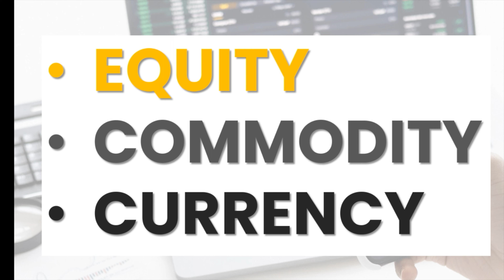ഗൂരുവായൂരിലേയ്ക്ക് പോകുന്നവർക്കായി ഒരു തനി നാടൻ food spot 👌 Namboodiri's lunch bench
To learn about money trading, consult with Market Malayalam : 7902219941

Shot on Samsung Galaxy M51